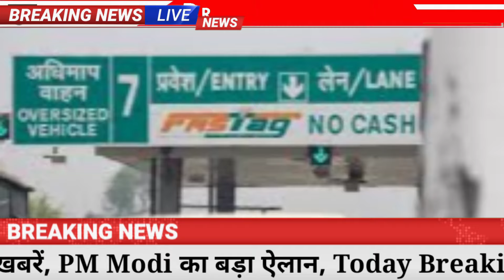Today Breaking News! 8 June 2024 आज के मुख्य समाचार बड़ी खबरें भारत hndi news, UP, SBI, PM Modi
BJP NDA Meeting LIVE Update; PM Narendra Modi Nitish Kumar Amit Shah Chandrababu Naidu | BJP JDU TDP
राष्ट्रपति ने मोदी को दिया नई सरकार बनाने का न्योता:9 जून को शपथ ग्रहण; पीएम ने कहा- 18वीं लोकसभा कुछ कर गुजरने वाली रहेगी

Nitish Kumar JDU Meeting Update; Chirag Paswan LJP | NDA Alliance
नीतीश ने कहा- मैं हमेशा मोदी के साथ रहूंगा:भाषण के बाद पीएम के पैर छूने के लिए झुके तो उन्होंने हाथ पकड़ लिया
Congress India Alliance Meeting Live Update; Rahul Gandhi, Akhilesh Yadav, Tejashwi Yadav
I.N.D.I.A. ब्लॉक:सोनिया से मिलकर कमलनाथ बोले- चंद्रबाबू-नीतीश पर नजर; महाराष्ट्र के निर्दलीय सांसद ने कांग्रेस को समर्थन दिया
LIVE
8 राज्यों की 57 सीटों पर वोटिंग शुरू:वाराणसी से मोदी तीसरी बार मैदान में; 5 केंद्रीय मंत्री और 4 एक्टर भी किस्मत आजमा रहे
RASHIFAL 28 MAY 2024: वृष, कर्क, वृश्चिक, मकर राशि वाले भूलकर भी ना करें ये काम, सभी राशियों का जानें आज का राशिफल
Rashifal 24 May 2024, Horoscope Today: पंचांग (Panchang) के अनुसार आज 24 मई का दिन विशेष है. जानते हैं मेष राशि से मीन राशि तक का राशिफल (Aaj Ka Rashifal).

MONSOON ARRIVAL: समय से पहले क्यो हो रही मानसून की एंट्री, मौसम वैज्ञानिक ने खोला राज, वजह बहुत बड़ी
Mansoon Arrival: दक्षिण पश्चिम मानसून के पूर्वानुमान से एक दिन पहले गुरुवार (30 मई, 2024) को केरल तट और पूर्वोत्तर के कुछ हिस्सों में दस्तक देने की संभावना का मौसम वैज्ञानिकों ने कारण बताया है.
 LPG Price Cut : महीने के पहले ही दिन आई अच्‍छी खबर, 72 रुपये घट गया एलपीजी‍ सिलेंडर का रेट
एलपीजी सिलेंडर के आज से नए रेट लागू हो गए हैं. एलपीजी सिलेंडर के आज से नए रेट लागू हो गए हैं.
LPG Price News- लोकसभा चुनाव के अंतिम चरण का मतदान होने से पहले लोगों को महंगाई से राहत मिली है. ऑयल मार्केटिंग कंपनियों ने एलपीजी सिलेंडर का रेट घटा दिया है.
Zomato Fee Hike: जोमैटो ने 25 फीसदी बढ़ा दी अपनी फीस, अब नहीं मिलेगी यह सर्विस
Zomato: ऑनलाइन फूड डिलीवरी प्लेटफॉर्म जोमैटो ने अगस्त, 2023 में 2 रुपये से अपनी प्लेटफॉर्म फीस की शुरुआत की थी. पिछली बार जनवरी में कंपनी ने फीस बढ़ाई थी, जिसके चलते उसके शेयर भी उछले थे.

Gold-Silver Rate Today 7 June 2024: सोना 73500 के पार, चांदी 96000 रुपए के करीब, जानें अपने शहर के रेट
Today Gold, Silver Price in India (सोना का भाव आज का) 7 June 2024: वैश्विक बाजारों में मजबूती के रुख के बीच राष्ट्रीय राजधा दिल्ली के सर्राफा बाजार में शुक्रवार को चांदी 2600 रुपये के उछाल के साथ 95,900 रुपये प्रति किग्रा पर पहुंच गयी जबकि सोने में 150 रुपये प्रति 10 ग्राम की मजबूती देखने को मिली।

दिल्ली: 10 ग्राम 22 कैरेट सोने की कीमत 67,250 रुपए और 10 ग्राम 24 कैरेट सोने की कीमत 73,350 रुपए है।
मुंबई: 10 ग्राम 22 कैरेट सोने की कीमत 67,100 रुपए और 10 ग्राम 24 कैरेट सोने की कीमत 73,200 रुपए है।
कोलकाता: 10 ग्राम 22 कैरेट गोल्ड की कीमत 67,100 रुपए और 24 कैरेट 10 ग्राम सोने की कीमत 73,200 रुपए है।
चेन्नई: 10 ग्राम 22 कैरेट सोने की कीमत 67,750 रुपए और 10 ग्राम 24 कैरेट सोने की कीमत 73,910 रुपए है।
भोपाल: 10 ग्राम 22 कैरेट सोने की कीमत 67,150 रुपए और 10 ग्राम 24 कैरेट सोने की कीमत 73,250 रुपए है।
JioFiber को कड़ी टक्कर दे रहा Airtel Xstream Fiber, जानें फ्री OTT वाले सभी प्लान्स की लिस्ट
Last Two Days To Link PAN With Aadhaar
पैन को आधार से लिंक कराने के आखिरी 2 दिन:IT डिपार्टमेंट बोला- लिंक नहीं होने पर ज्यादा TDS कटेगा, जानें लिंकिंग की प्रोसेस

 Apple iOS 18 Update: इस महीने अपनी नई आईपैड सीरीज लॉन्च करने के बाद अब एप्पल अपने iOS 18 अपडेट को लेकर खूब सुर्खियां बटोर रहा है. इस अपकमिंग अपडेट को जून में होने वाले WWDC इवेंट 2024 के दौरान पेश किया जा सकता है. कई रिपोर्ट्स में ये दावा किया गया है कि इश अपडेट के आने के बाद आपके आईफोन में कई AI फीचर्स देखने को मिलेंगे